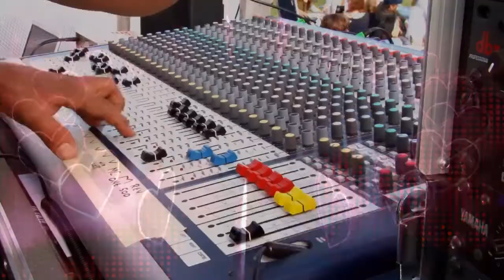Washington State Panic! Factories & School Closures | Guest:George Guzman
Guest:George Guzman
Episode 27

Easy Street Radio Show Ball Caps:

Rangerrob Poopy Bags On Rolls & Fabric Dispenser:

Rangerrob Poopy Bags, Rolls Only Refills:

RangerRob Original Sheets: